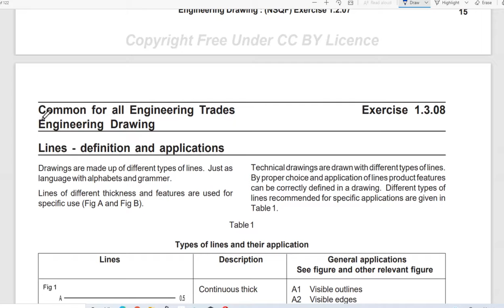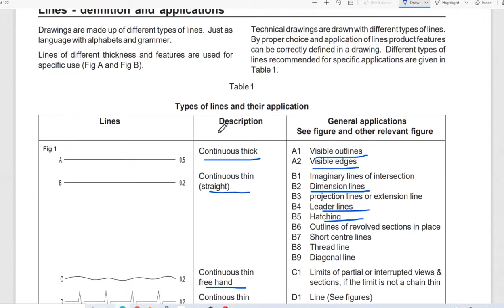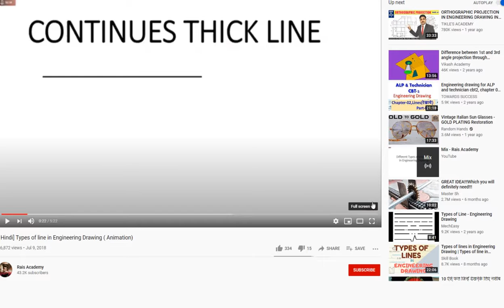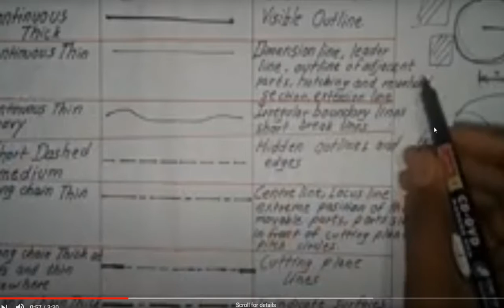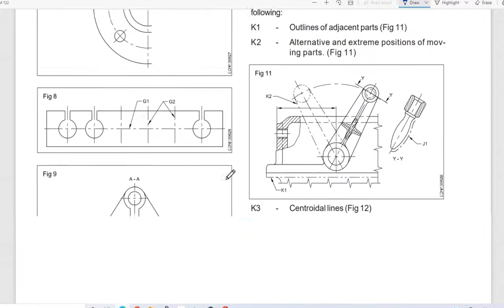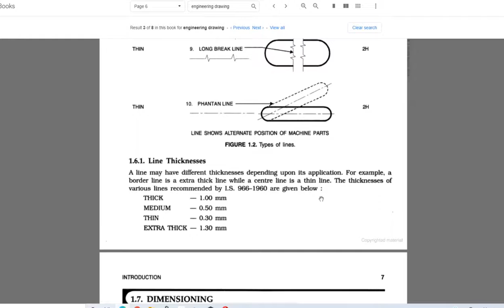Lines in ED and its Uses